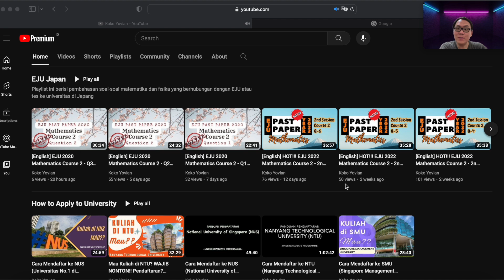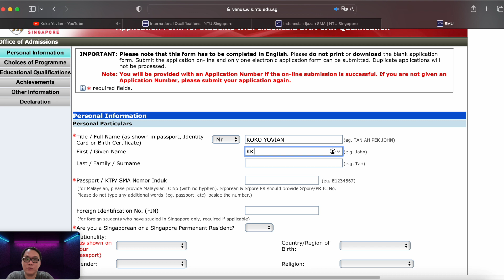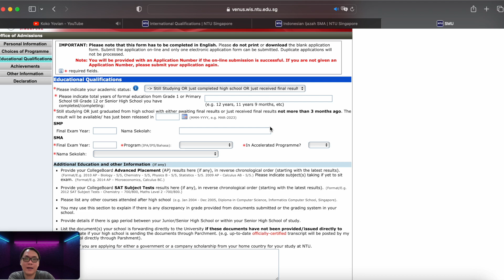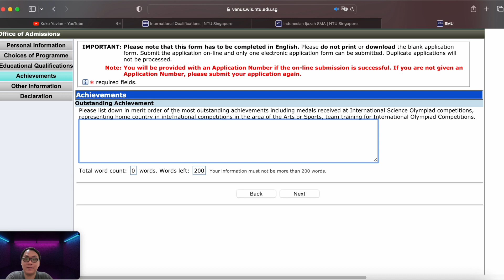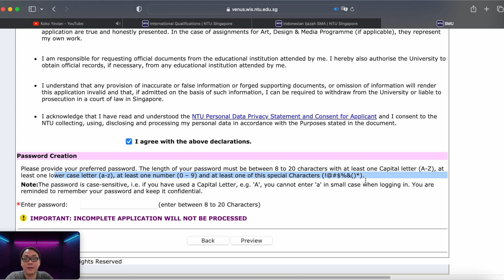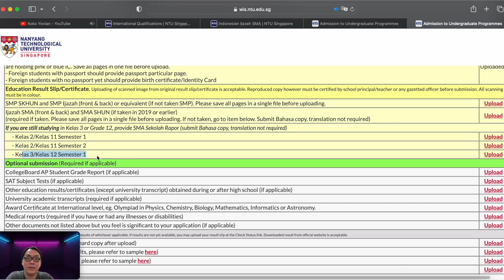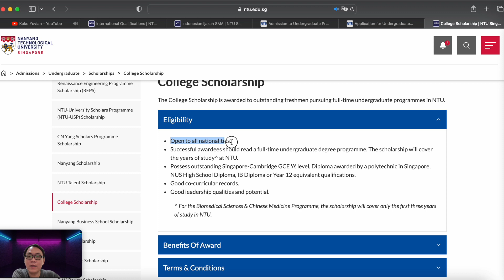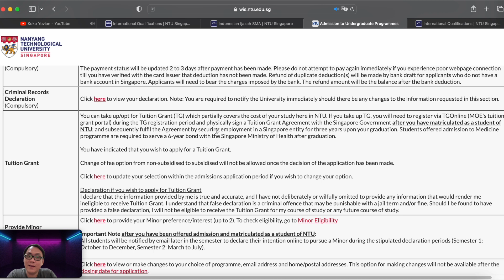Cara Mendaftar NTU (Nanyang Technological University) Singapore 2023 - Undergraduate Programme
Haloooo, di video kali ini koko akan menjelaskan secara lengkap dan step-by-step gimana cara mendaftar ke NTU beserta cara apply beasiswa (scholarship).

Kalo ada pertanyaan atau sesuatu yang kurang jelas, bisa comment di comment box yaa, mudah-mudahan koko bisa jawab pertanyaan kalian.